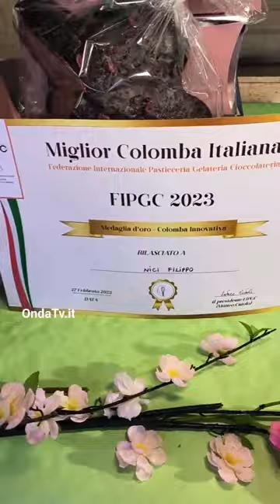Morbidissima, la colomba siciliana che ha vinto il premio miglior colomba innovativa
Morbidissima, la colomba siciliana che ha vinto il premio miglior colomba innovativa pasqua dolci tradizioni sicilia food vivoinsicilia bellasicilia cibodoc @BellaSicilia